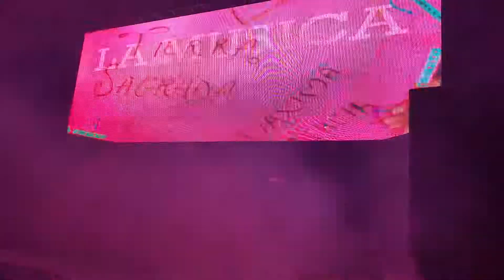Presentación - Banda Tierra Sagrada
Santa Ana chahutempan